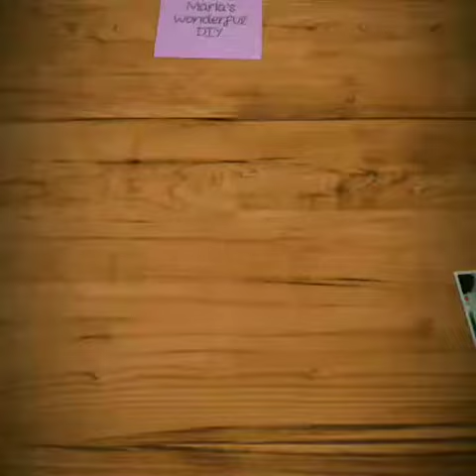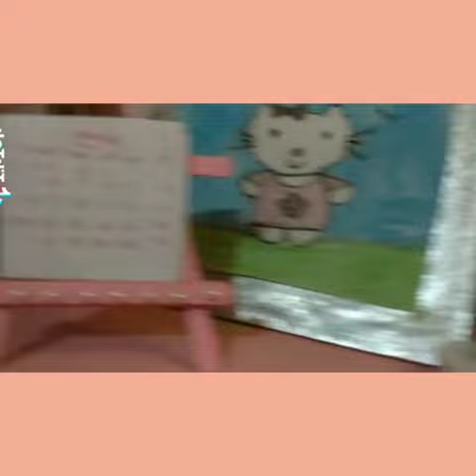Easy diy in a minute | MARIA'S WONDERFUL DIY | Craft |diy calendar and clockdecor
better quality in 480p